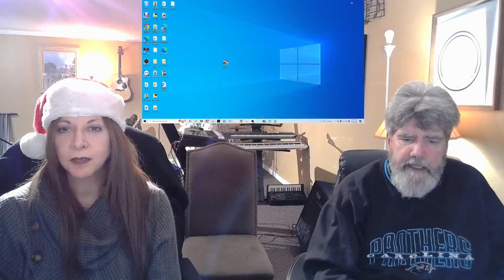Tommy Johannson ANGELS WE HAVE HEARD ON HIGH GLORIA Reaction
Such a sweet song we have sung since childhood now sung by an angel - well Suesue calls Tommy that anyway lol